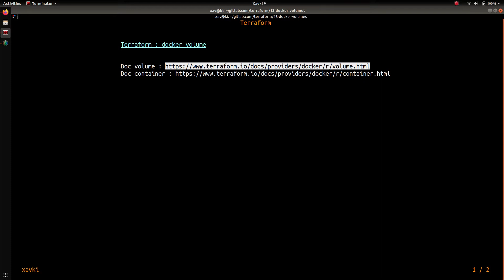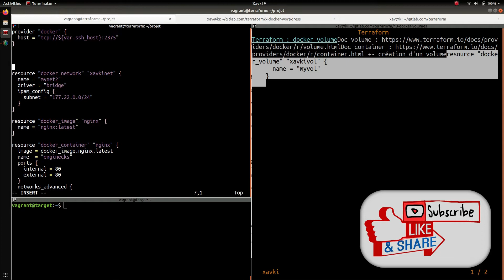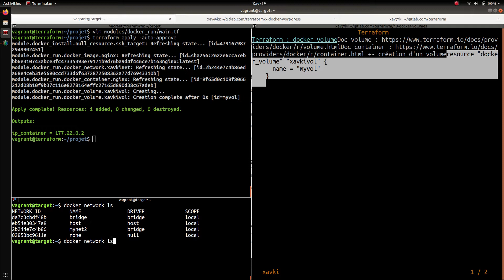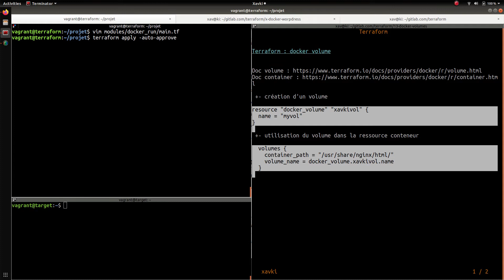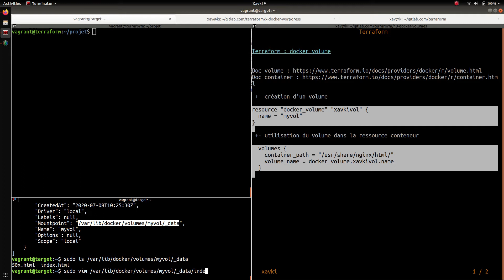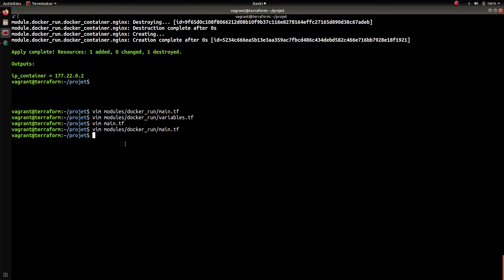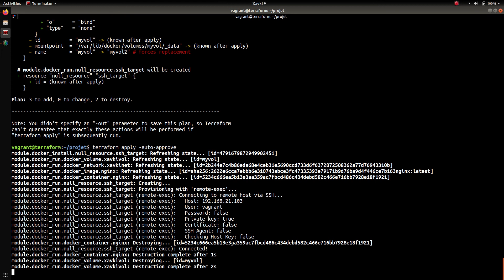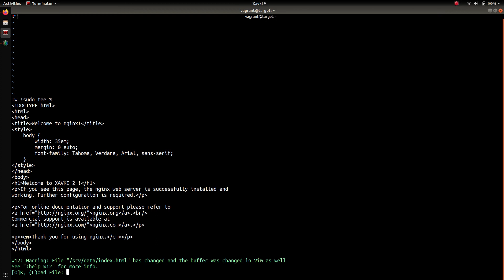TERRAFORM - 13. Provider Docker : les Volumes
Comment suivre une formation terraform gratuitement ? Dans cette playlist, vous allez découvrir une suite de tutoriels pour débuter avec terraform. Disposer de données persistentes est indispensables lorsque l'on fait du conteneur docker. C'est pourquoi savoir créer un volume docker et savoir le configurer est nécessaire. Avec terraform vous pourrez faire cela aussi simplement que si vous le faisiez avec docker-compose. Dans ce tutoriel, nous allons apprendre à créer un volume et le monter dans un conteneur. Nous ferons un focus sur la mise en place d'un volume d'un répertoire spécifique sur le host.